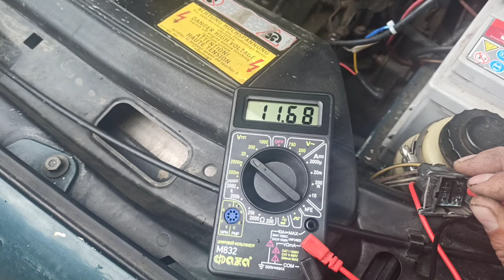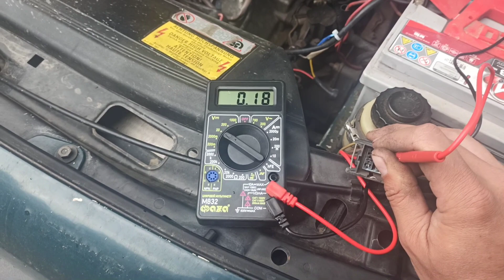Как улучшить свет фар на Пассате Б3. Дополнительные реле на лампочки фар б3 пассата. Свет на пассате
Хороший, проверенный способ как улучшить свет фар на Пассате Б3.  Но и фары тоже должны быть хорошими. Для данной процедуры вам понадобится:
1) 2 коробки для бытовой электрики, квадратные 8 см на 8 см, чтоб влезли два реле.
2) 4 реле 4х контактные.
3) 4 разъема на эти реле.
4) предохранитель с толстым сечением провода. Для запаса мощности так сказать)
5) провод такого же сечения 1,5 метра, он пойдёт на плюс, питание.
6) разъёмы: 4 папы, 4 мамы.
7) термоусадка, изолента.
8) паяльник, чтоб всё это спаять, можно скрутить, но тогда всё это сломается из-за окисления через пол года. Хотите не лазить - паяйте.
9) 3 круглых разъема: два для массы 6 диаметр закрепил на болт крыла и 8 на + клемы аккумулятора.
10) мультиметр или контролька, чтоб прозванивать нужный контакт ближнего, дальнего.
Все детали обошлись мне в 625.₽.

Эта процедура проделана для того, чтобы на лампочку в фаре приходило полное питание с аккумулятора, и ток не терялся в проводке. Также теперь на этот авто можно установить и более мощные лампочки, которые будут светить ярче. Проводка и переключатели на более мощных лампочках не поплавятся. Потому как вся нагрузка теперь идёт через реле.  Вот пара видео о том, как устроено это реле и зачем их ставят.

Подключение четырех контактного реле. Реле, разгрузка, проводки автомобиля или как запитать фары.

Зачем ставят 4х контактное реле в автомобиль. Или как работает 4х контактное реле.

И немного о самих фарах.

Отзыв. Фары галогеновые фирмы ДЕПО на Пассат Б 3. Фары на Пассат Б 3.

Перестала светить фара на Пассате Б 3 Четкое попадание камня в цель.